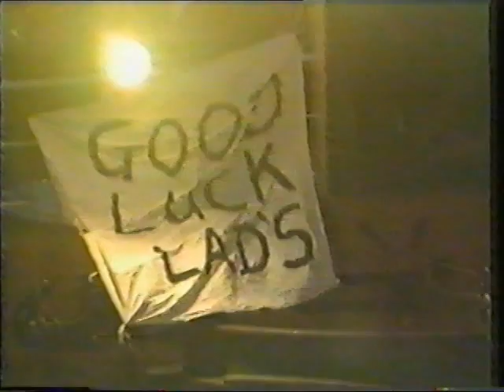Falklands Experiences 1986 as seen by CO 3 Para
An interesting historic reflection from somebody who was there